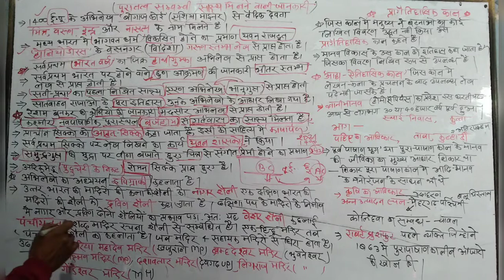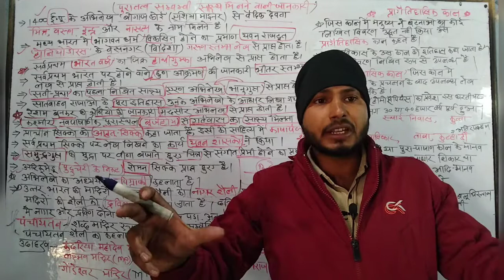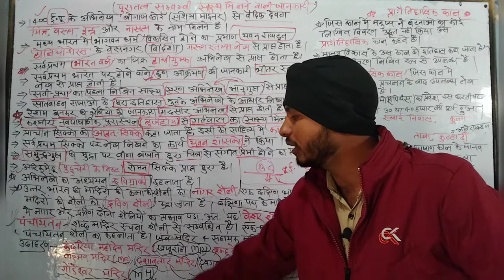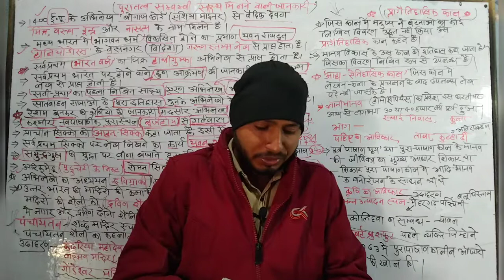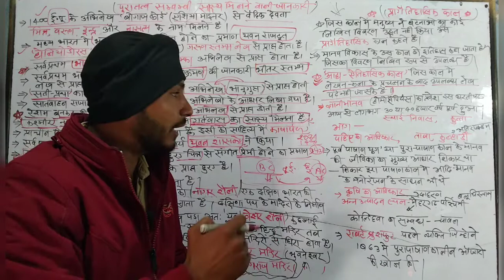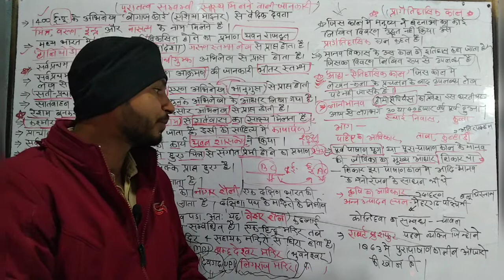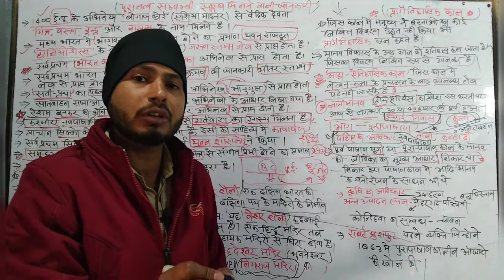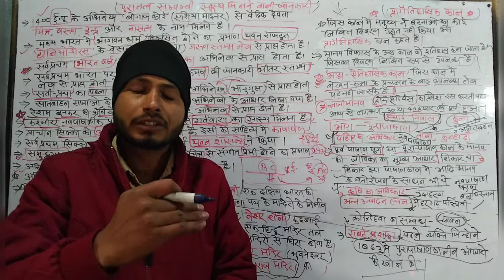प्राचीन भारतीय इतिहास /Ancient History by Jitendra sir DREAM ACHIEVER part4